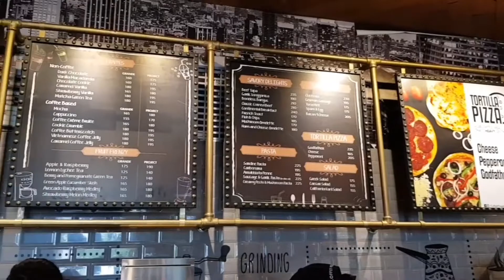COFFEE PROJECT | Explore Iloilo | prissyvlogs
We went to one of the instagrammable coffee shops in Iloilo City. Watch the video and see for yourself. Hope you enjoy!